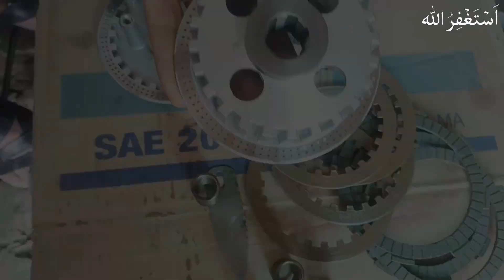The solution to the main cause of quick clutch plate wear, replace clutch plates honda cg125.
Aslam-u-Alikam all friends,